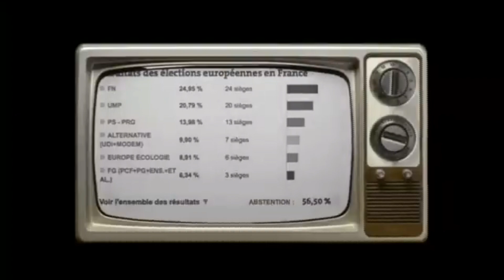Dieudonné LA VALSE & L'EFFET DIEUDONNÉ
extrait de la bête immonde et de j'ai fait l'con